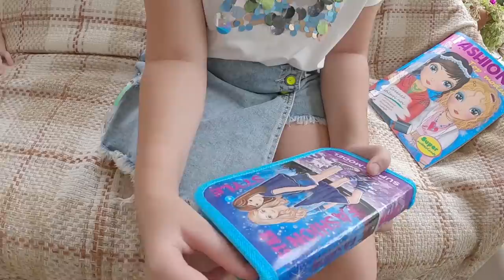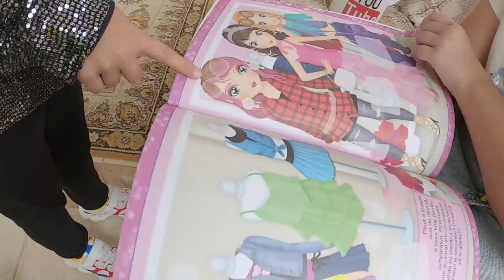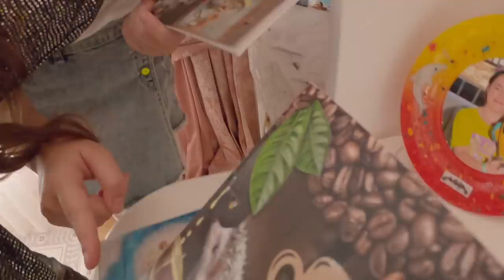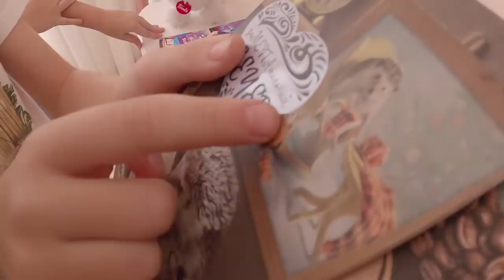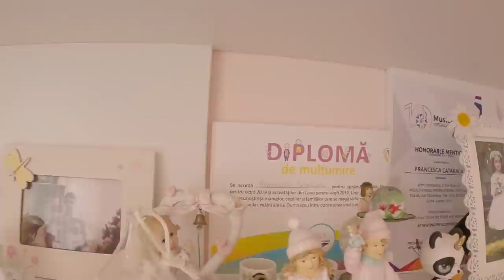ROOM TOUR 🏡 Turul camerei ROZ a prietenei mele Francesca. Ce se află în camera ei? Ciao PatriciaVlog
Turul casei fratilor gemeni Razvan si Francesca, camera de fete si camera pentru baieti. Room tour 2021